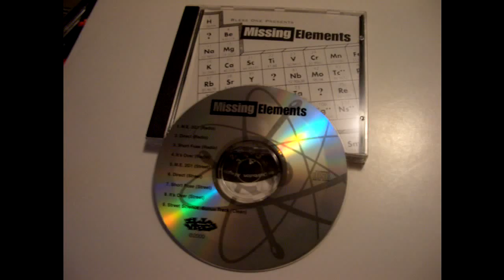bless one presents - direct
2001

 Boston shit produced by Bless cd contains one bonus track         ΫΫ°
      track 9 was not on the vinyl...pz